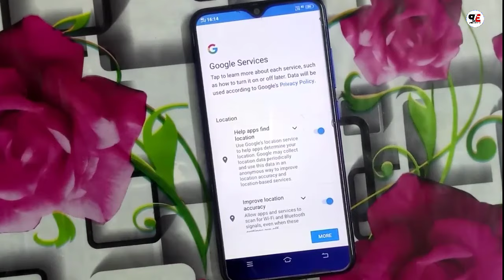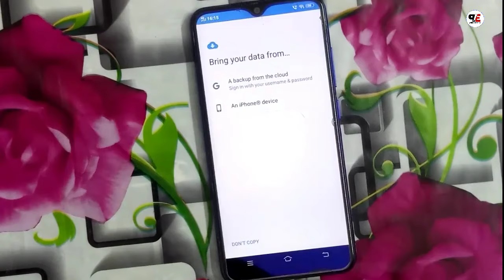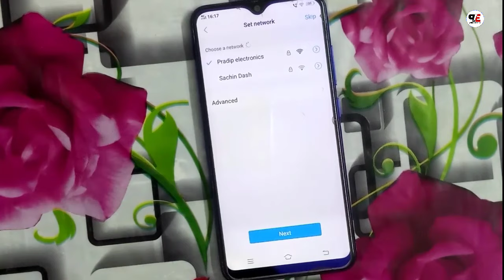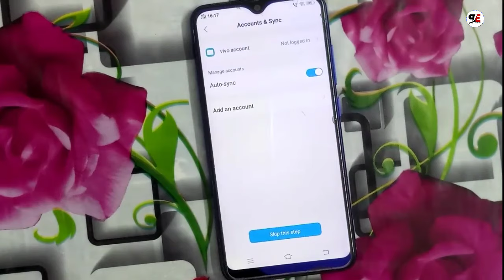100% Fix Not Signed in Setup Phone Vivo/ Vivo Frp Unlock Without Pc/Vivo Frp Bypass Android 11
100% Fix Not Signed in Setup Phone Vivo/ Vivo Frp Unlock Without Pc/Vivo Frp Bypass Android 11

vivo frp unlock without pc
vivo frp bypass android 11
not signed in
vivo not signed in problem
not signed in vivo
set up phone
vivo google account remove

🎉Latest Trick !!! 100% Fix vivo not signed in setup 2022:-

1) vivo frp bypass
2) vivo frp unlock
3) vivo frp bypass without pc
4) vivo frp bypass with pc
5) vivo frp unlock without pc
6) vivo frp unlock with pc
7) vivo google account bypass
8) vivo Mobile ka lock kaise tode
9) vivo phone ka lock kaise tode
10) vivo pattern lock reset
11) vivo phone reset
12) vivo password lock reset
13) vivo phone ko reset kaise kare
14) vivo mobile ka pattern lock kaise tode
15) vivo mobile reset
16) vivo y91 pattern unlock
17) vivo y91 hard reset
18) vivo y91 ka lock kaise tode
19) vivo y91 frp unlock
20) vivo y93 frp unlock
21) vivo y95 frp unlock
22) vivo y17 password unlock
23) vivo y17 frp bypass
24) vivo y12 pattern unlock
25) vivo y12 frp bypass
26) vivo y15 frp bypass
27) vivo y15 pattern unlock
28) vivo y11 pattern lock remove
29) vivo y11 pattern unlock
30) vivo y11 frp bypass
31) vivo unlock
32) not signed in setup phone vivo
pradip electronics